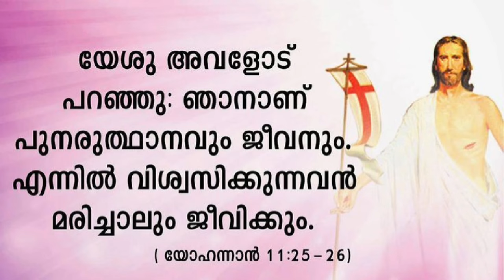പരേതഗാനാജ്ഞലി | November 1 | St Sebastian church Kadavanthra